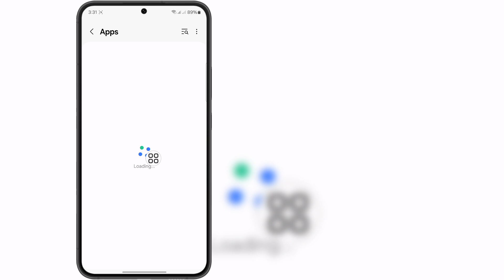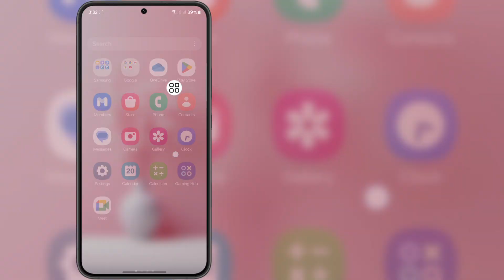YouTube အော့ဖ်လိုင်း ဒေါင်းလုဒ်ဗီဒီယိုကို ဖွင့်ခြင်း သို့မဟုတ် ဖွင့်ခြင်း မလုပ်ခြင်း ပြဿနာဖြေရှင်းပါ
YouTube အော့ဖ်လိုင်းဒေါင်းလုဒ်ဗီဒီယိုကို ဖွင့်ခြင်း သို့မဟုတ် ဖွင့်ခြင်း ပြဿနာဖြေရှင်းခြင်းတို့ကို ငါပြသပါမည်။  ဤဗီဒီယိုကို ကြည့်ရှုပြီး YouTube အော့ဖ်လိုင်း ဒေါင်းလုဒ်ဗီဒီယိုကို ဖွင့်ခြင်း သို့မဟုတ် ကစားခြင်း ပြဿနာဖြေရှင်းခြင်းတို့ကို လေ့လာပါ။

 ⤵️⤵️⤵️ အခြားမေးခွန်းများ
 youtube ဒေါင်းလုဒ်ဗီဒီယို မဖွင့်ပါ။
 youtube အော့ဖ်လိုင်းဗီဒီယိုကို ဒေါင်းလုဒ်မလုပ်ပါ။
 youtube အော့ဖ်လိုင်းဗီဒီယိုကို ဖွင့်၍မရပါ။
 youtube အော့ဖ်လိုင်းဗီဒီယိုကို ပြသခြင်းမရှိပါ။
 youtube ဒေါင်းလုဒ်ဗီဒီယိုမပြပါ။